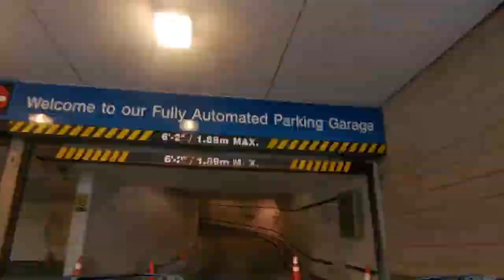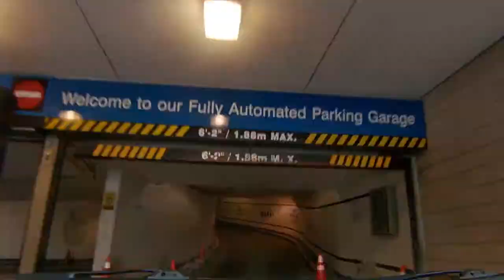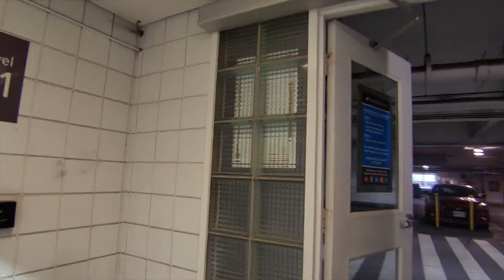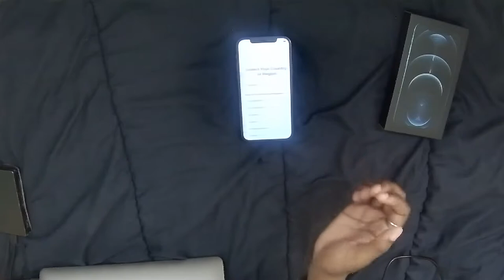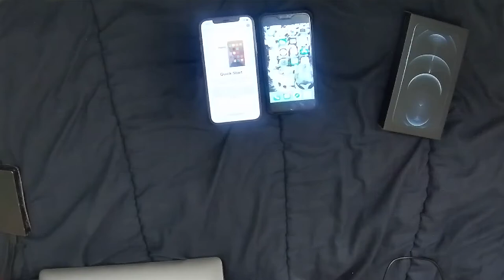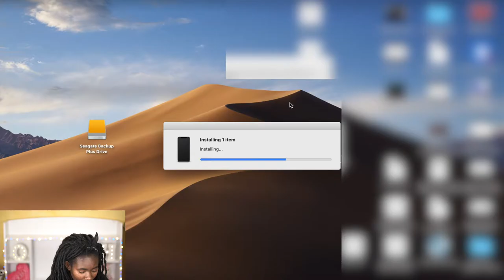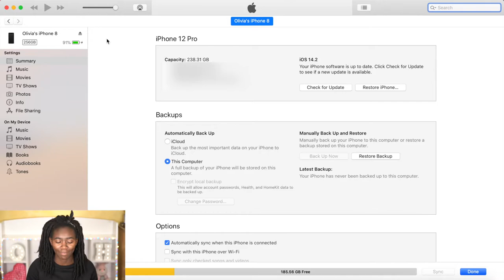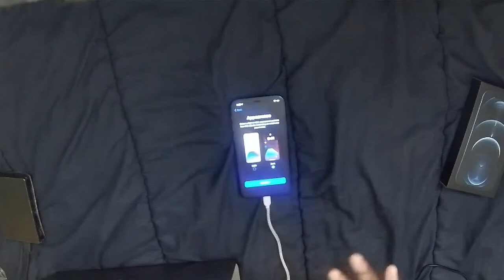Picking Up, Unboxing, & Setting Up My 256GB Pacific Blue iPhone 12 Pro | Olivia Henry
I pre-ordered the iPhone 12 Pro on October 16 2020 and I finally got it! In this week's video I pick up, unbox and set up my 256GB Pacific Blue iPhone 12 Pro! This video was filmed a week ago, so I've been using the iPhone 12 Pro for a few days now and I absolutely love it. It feels good to have a working phone again because my iPhone 8 was pretty much inoperable before I upgraded.

MY FILMING GEAR:
Current Camera (Sony a6400; with kit lens)
Previous Camera (Sony a5100; with kit lens)
50mm Lens (Sony SEL50F18)
Dashcam (Kaiser Baas x450)
Mic (Zoom H1n)
Manfrotto Mini Tripod (for mic)
Mic Windscreen
Current Camera Tripod (Manfrotto)
Previous Camera Tripod (Velbon)

At Time Of Upload:
Timestamps:
Intro - 0:00
Picking Up The iPhone 12 Pro - 0:26
Unboxing The iPhone 12 Pro - 6:03
Setting Up The iPhone 12 Pro - 9:09
Wrap Up - 20:07
Outro - 23:09